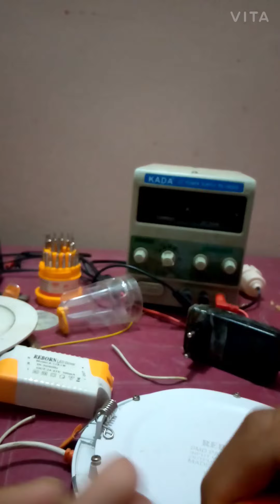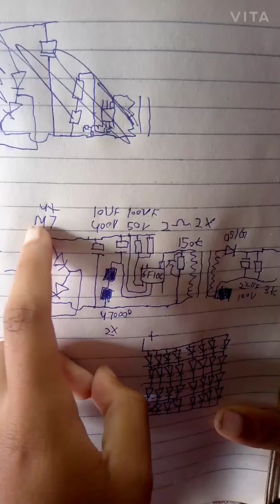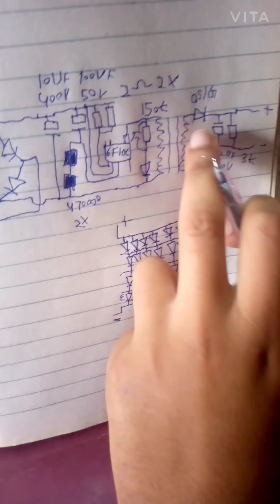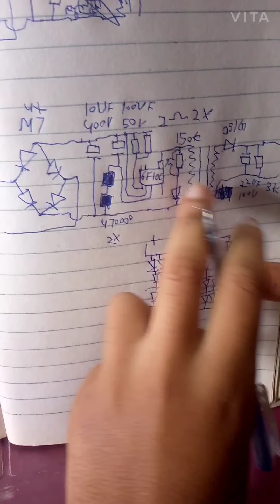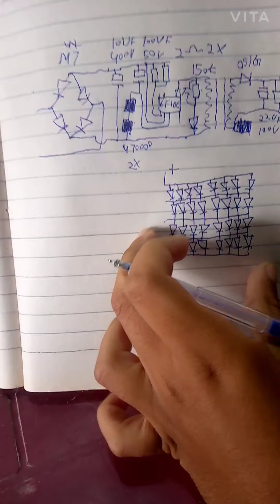what is inside 12w ceiling light with driver module model reborn smd panel with reverse engineering